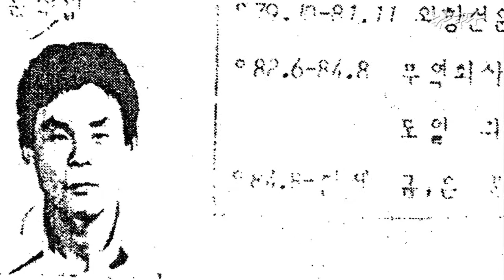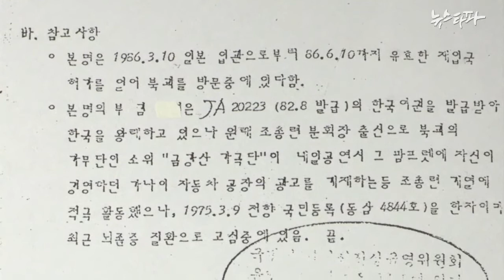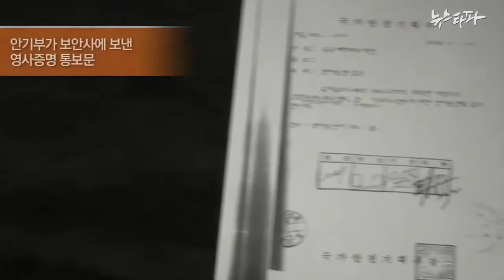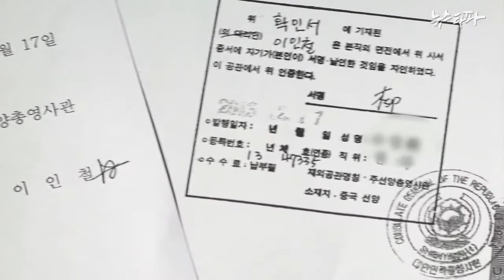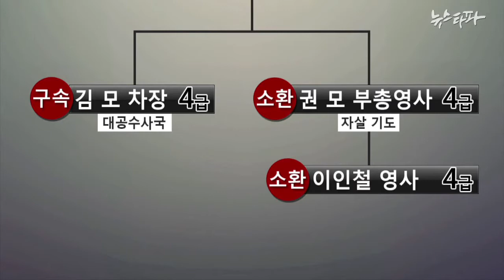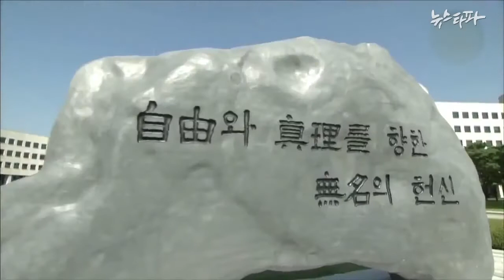"국정원장은 몰랐다? 삼척동자가 웃을 일"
"국정원장 몰랐다? 삼척동자도 웃을 일"

국정원은 증거조작 사건에 대해 '윗선은 몰랐다'고 주장하고 있지만 지난 간첩조작 사건의 기록들과 역사의 증인들은 터무니없는 해명이라고 반박하고 있습니다.